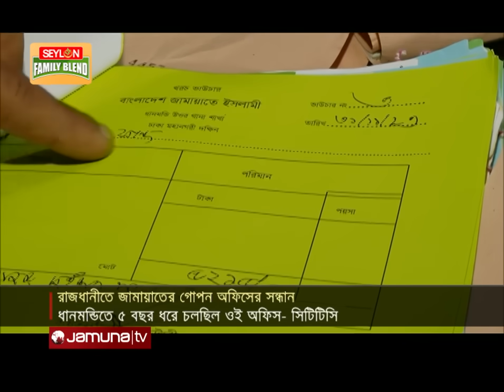ধানমন্ডিতে জামায়াতের গোপন অফিসে পুলিশের অভিযান | CTTC | Jamaat | Jamuna TV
ইসলামি ছাত্রশিবিরের সাবেক সভাপতি রাশেদুল হাসানসহ ৩ জনকে আটকের পর রাজধানীর ধানমন্ডিতে জামায়াতের একটি গোপন অফিসে অভিযান চালিয়েছে পুলিশের কাউন্টার টেররিজম ইউনিট। সিটিটিসির দাবি, সহিংসতার তহবিল সংগ্রহ ও সরবরাহ হতো গোপন ওই কার্যালয় থেকে। মিলেছে, কোটা আন্দোলন ঘিরে সহিংসতা সমন্বয়নের নানা আলামতও।

Address:
Bangladesh.